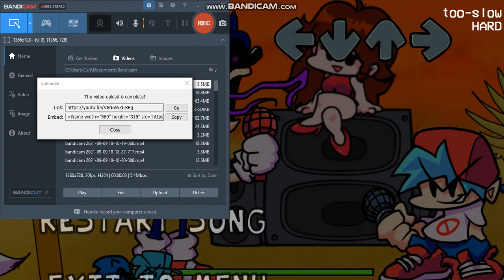IM GONNA GET YOU OH YEA PFFT HA HA HA